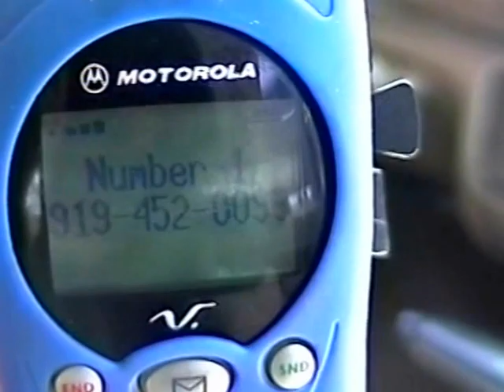RDMVTL 4155 ~ 5/1/2002 ~ NEW NC PHONE NUMBER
DURHAM , NC ~ I recently changed my NY Phone Number to a NC #. 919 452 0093.
(G)